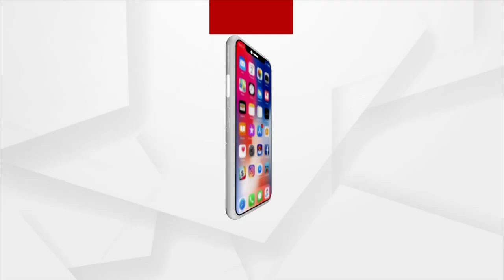BJD's Infighting: Infront Of Energy Minister Pratap Deb In An Meeting In Bahanaga